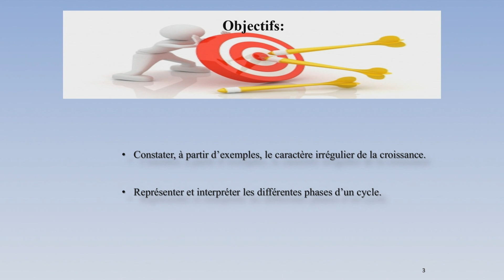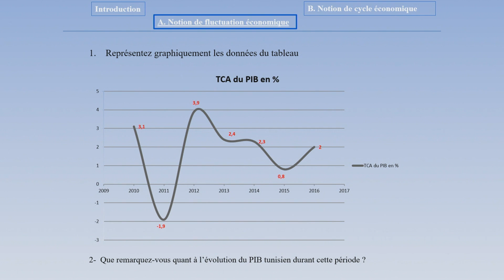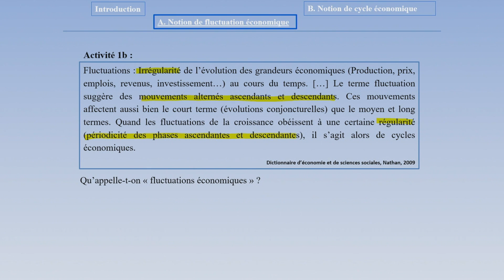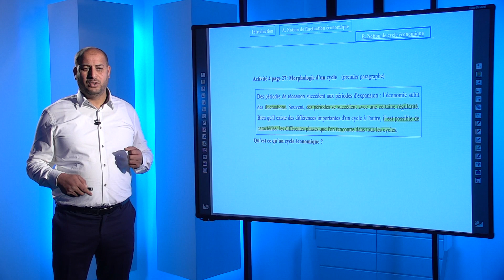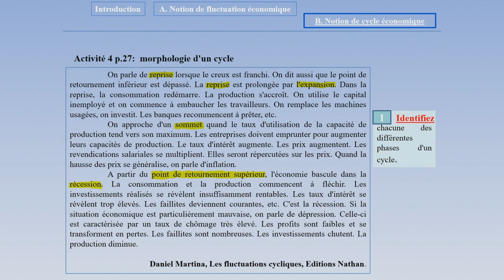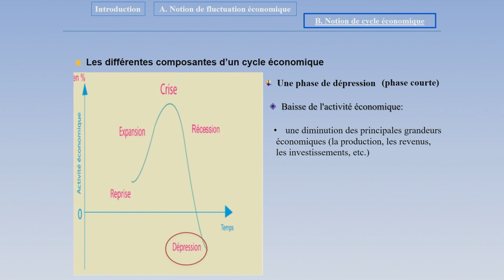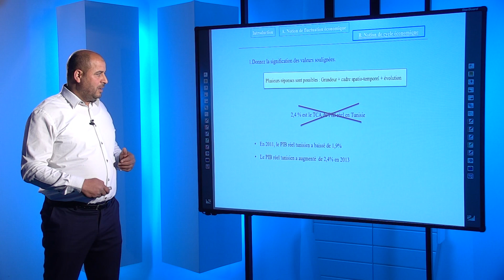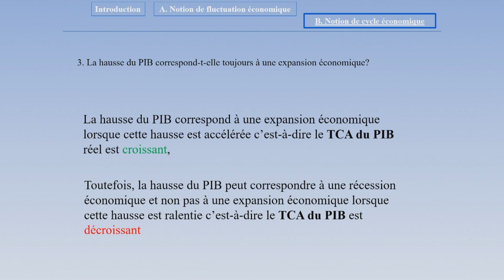اقتصاد وتصرف - الاقتصاد - Les fluctuations économiques